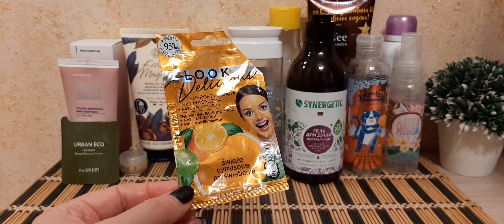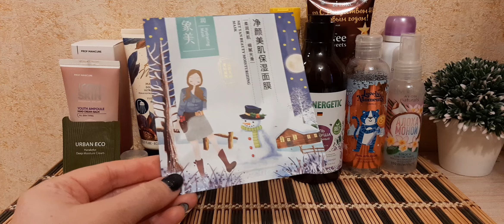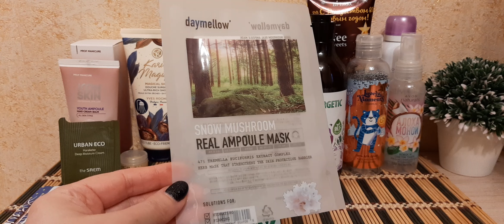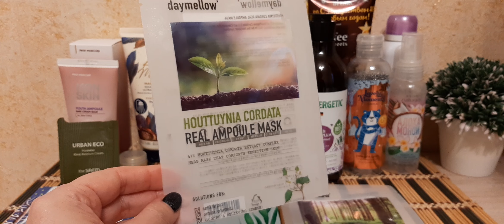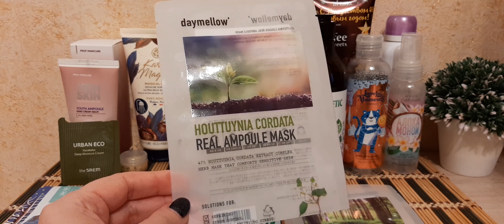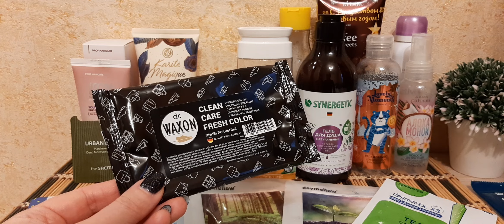Пустые баночки//ЯНВАРЬ 2023